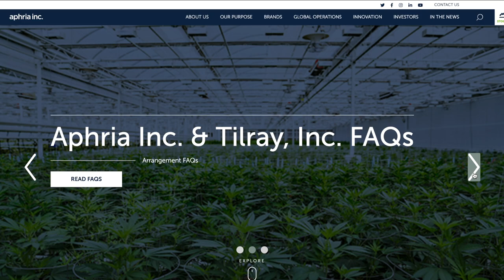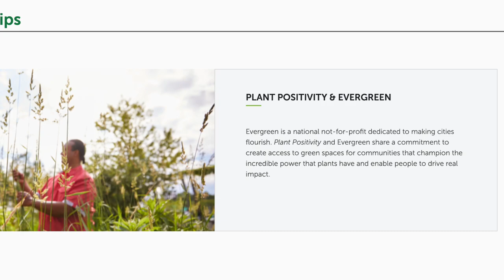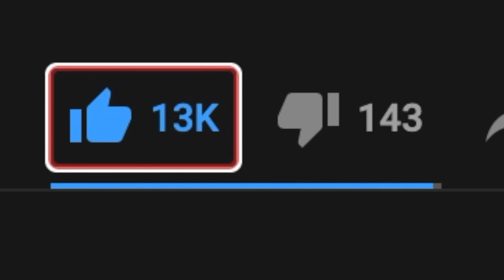APHA - Everything You Need To Know (BUY NOW?) Aphria Inc Stock Price Analysis + Stock Analyst News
APHA - Everything You Need To Know (BUY NOW?) Aphria Stock Price Analysis + Stock Analyst News

Aphria Inc ($APHA) merged with Tilray to become the worlds largest cannabis company. Is APHA the best weed stock out there?